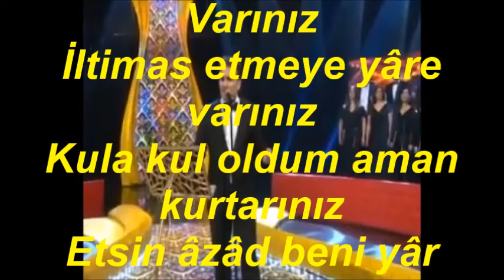Gürsoy DİNÇER-İltimas Etmeye Yare Varınız (MUHAYYER)R.G.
SOLİST:
*GÜRSOY DİNÇER*
VİDEOYU YAPAN
*RECEP GAYRETLİ*
GÜFTE: HACI ARİF BEY
BESTE: HACI ARİF BEY
USUL: AKSAK
MAKAM: MUHAYYER
ltimas Etmeye Yare Varınız
İltimas etmeye yâre varınız
Kula kul oldum aman kurtarınız
Etsin âzâd beni yâr yalvarınız
Yar Ağlatır Beni niye sorunuz
Ayrıdır şimdi onunla yolumuz
Bu hâl ile ne olacak sonumuz